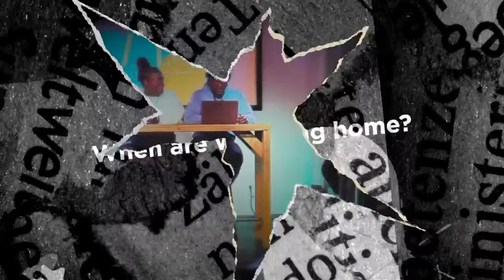When Are We Going Home? / FAQ